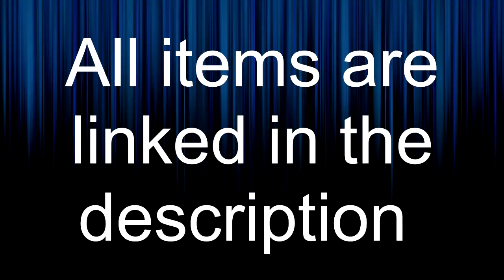How to have baseball swag! 2016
In this video i teach you how to have swag in baseball
baseball pants

Join the PotatoNation!

STARTING AT $3.95 A MONTH